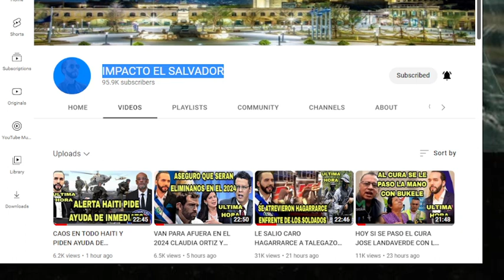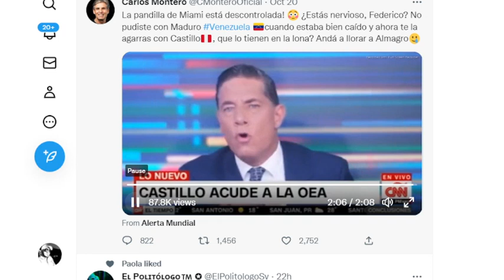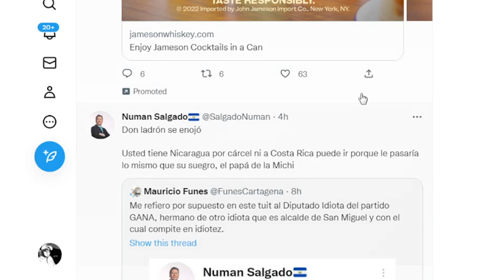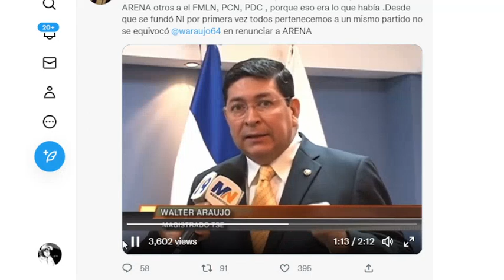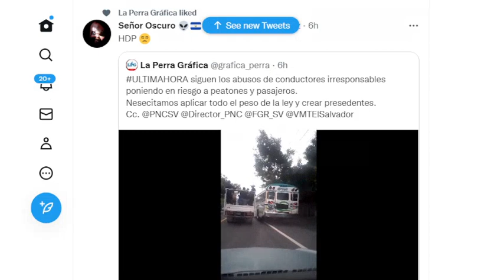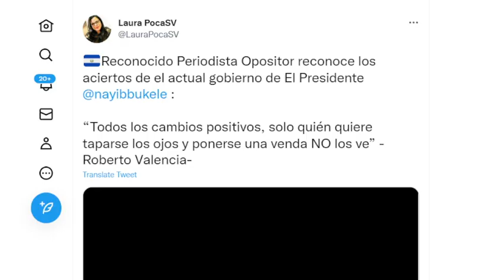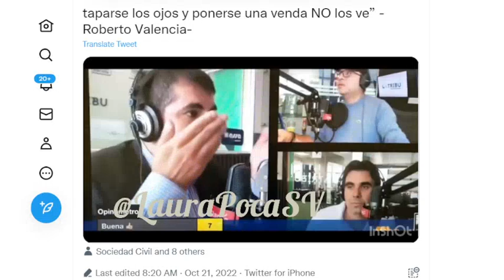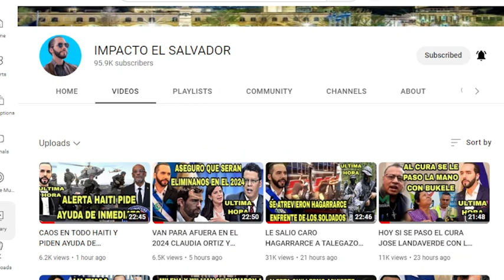LO PUSIERON EN SU LUGARA A FERNANDO DEL RINCON POR ANDAR DE METIDO EN OTROS PAISES